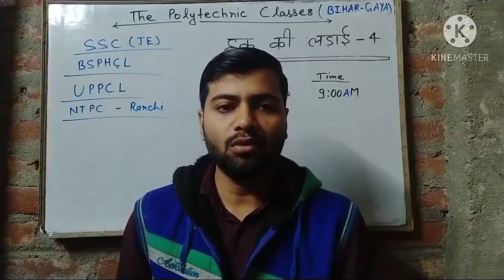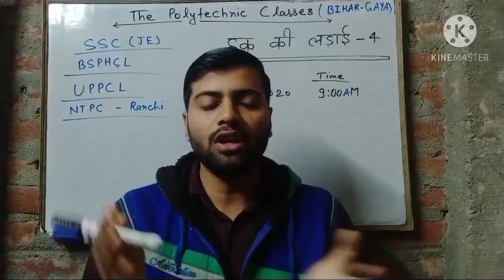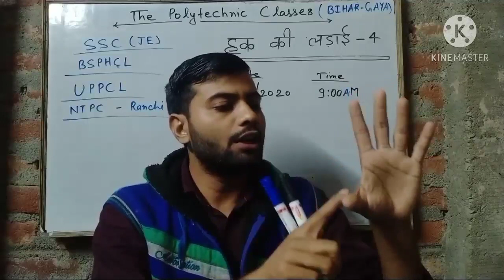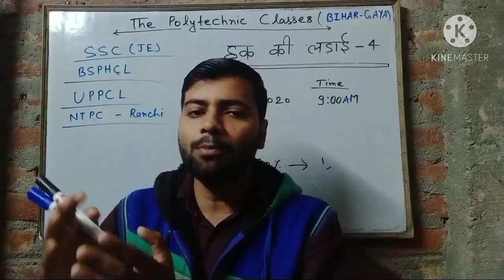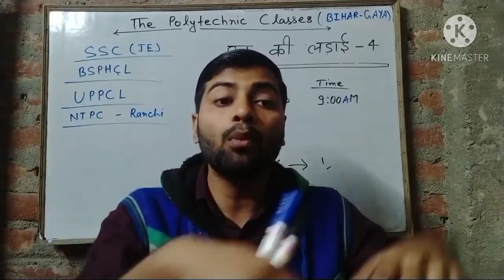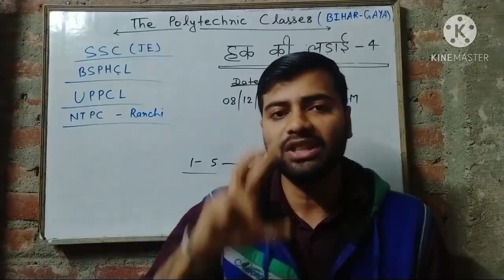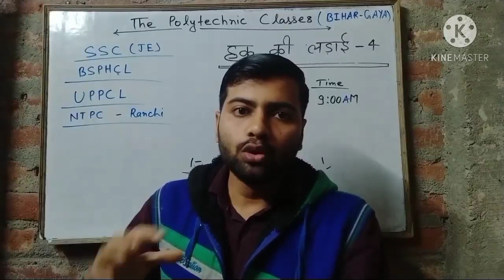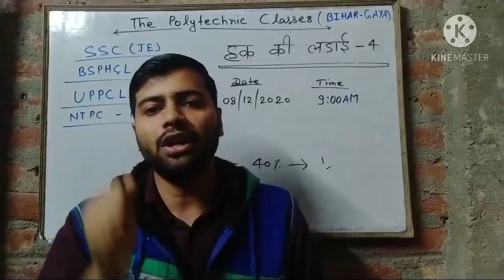All Doubt Clear With Abhishek Sir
कैसे तैयारी करनी है || किस तरह पढ़ना है || देखें पूरा वीडियो || TPC

कैसे पढ़े...?,क्या पढ़े...? तैयारी कैसे करें ...? ,सारा जानकारी इस वीडियो में देखें..||Abhishek sir|

Semester Exam में ज्यादा नंबर कैसे लाएं, क्या करें,कैसे पढ़े...|| All Subject Full Details Overview